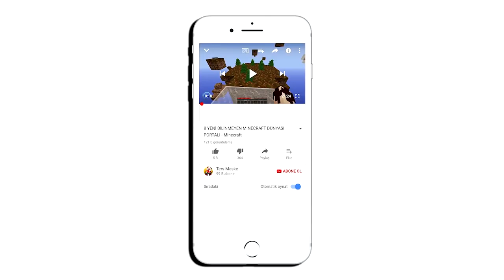ZEHİR IKSİR EVi VS KUVVET İKSİRİ EVİ - EV VS EV - Minecraft